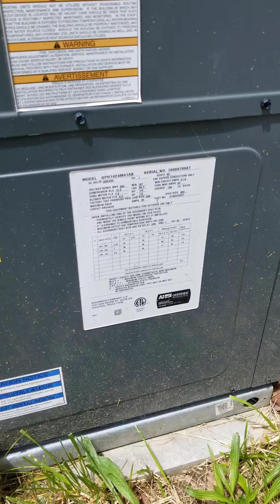1009 McKee Rd